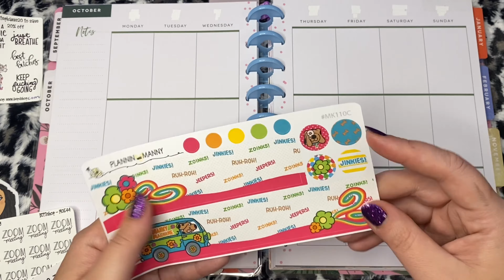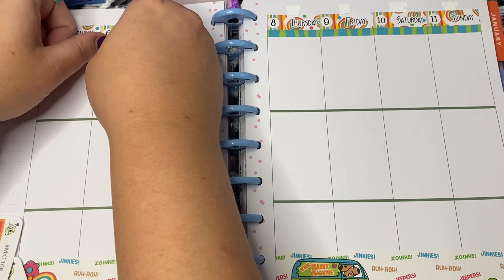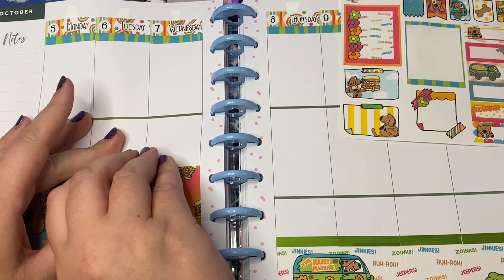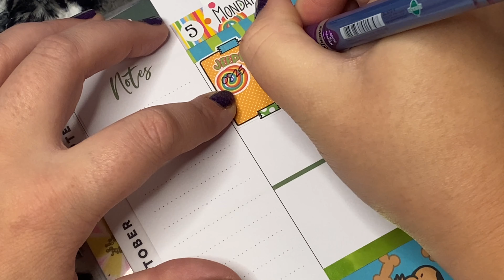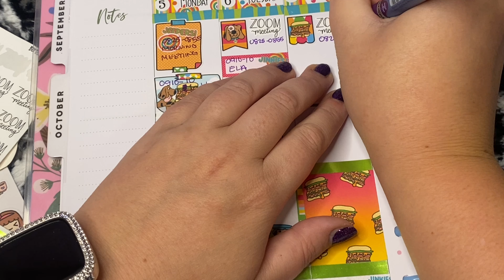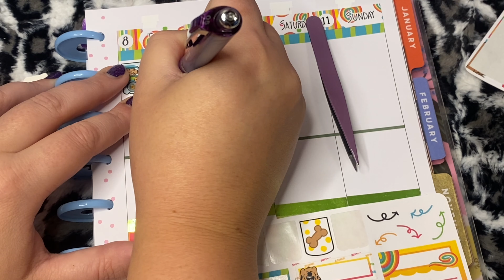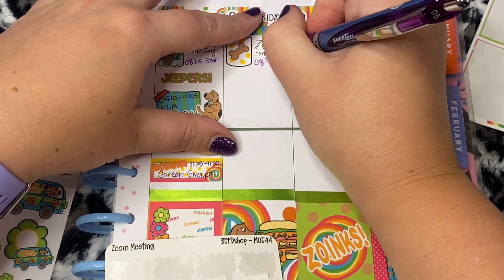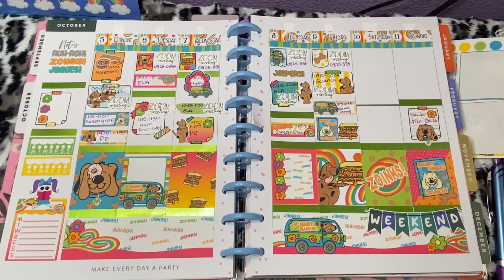PWM || ft Plannin With Manny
*Check out Sweet Kawaii Design's Instagram for all her PR Freebies..Mention Gwen10 in the notes for a cute freebee with Poe in it *My Favorite*